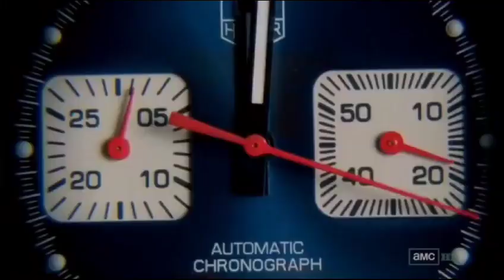BREAKING BAD EP:8 s:5 funny